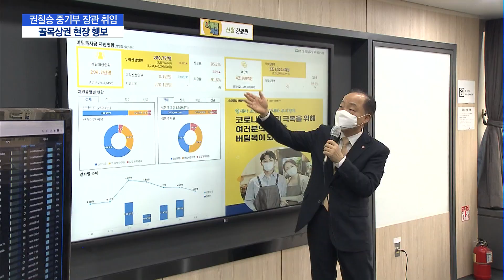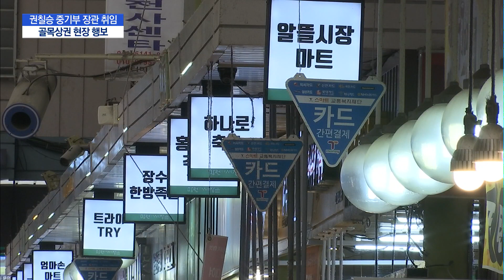"소상공인 이해도 부족하다?"…우려 불식시킨 권칠승 중기부 장관 / 머니투데이방송 (뉴스)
02/05 MTN 핫라인 5

권칠승 중소벤처기업부 장관이 소상공인 버팀목자금 집행 현장을 찾으며 공식 행보를 시작했습니다. 현재 중기부가 수행하고 있는 가장 중요한 정책인 코로나 피해 소상공인 지원 업무부터 차근차근 점검하겠다는 계획인데요. 권 장관이 새롭게 그릴 중기부의 정책 방향에 이목이 집중되고 있습니다. 이유민 기자의 보돕니다.